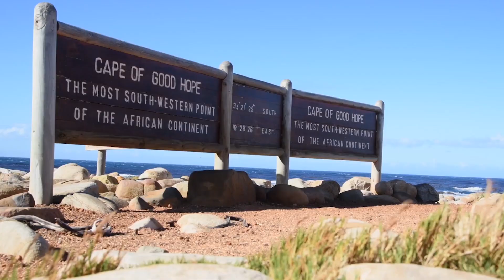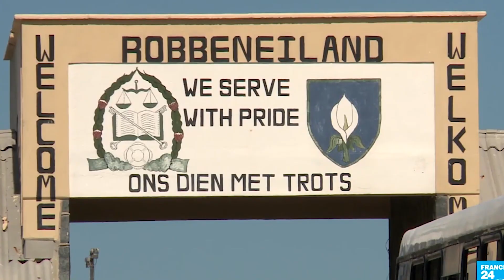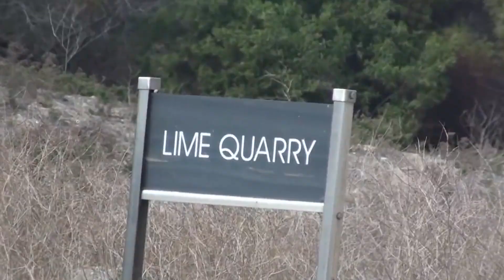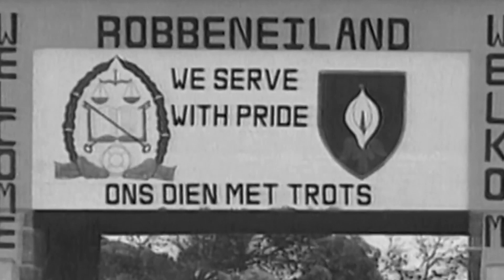Nelson Mandela | Robben Island Prison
Discover the Legacy of Nelson Mandela: Robben Island Travel Guide

Uncover history at Robben Island, where Nelson Mandela spent 27 years. Join our journey into this UNESCO World Heritage Site. Discover Mandela's resilience, guided tours, and planning tips.
Don't miss the chance to walk in the footsteps of Nelson Mandela and countless others who fought for a better world.

👇🏾CONNECT WITH VANESSA👇🏾

WORK WITH VANESSA TO SCALE YOUR BUSINESS OR PLAN YOUR NEXT GETAWAY